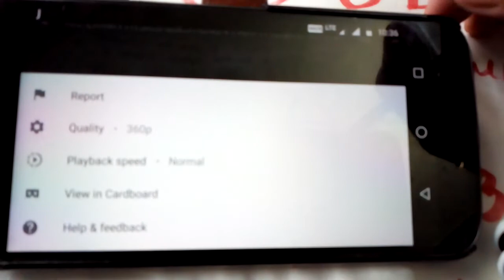ALL EXAM PHYSICS QUESTIONS # PART-18 (ELECTRICAL​CURRENT) # WBCS, SSC, CGL, RAIL,PSC MISCELLANEOUS